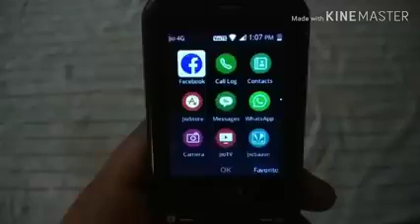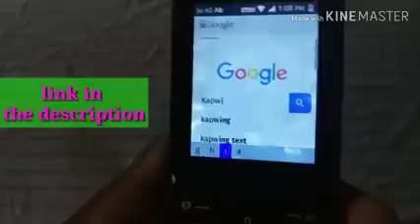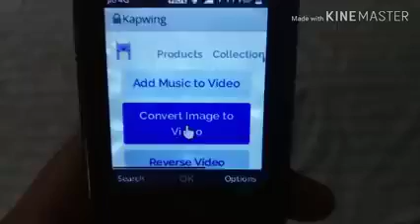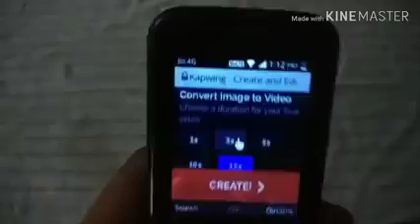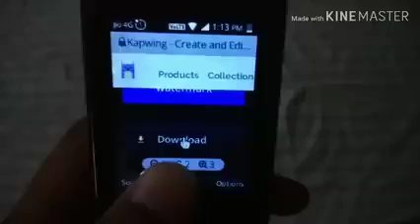Jio phone me photo se video kaise banaye 2020